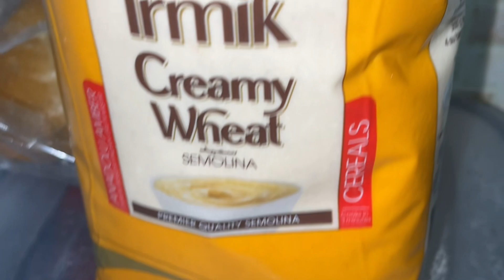New Style Suji Ka Halwa Recipe || Easy & Quick Making of Suji ka Halwa || ​⁠​⁠​⁠@LishyinCyprus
|New Style Suji ka Halwa Recipe || Easy and Quick Making of Suji ka Halwa | ​⁠​⁠@LishyinCyprus

Ingredient
Oil: 3 tsp
Suji: 1 cup
Butter: 2 tsp
Alaichi: 3
Kishmish : As per Taste
Roasted Coconut crush :2 tsp
Water : 2 Glass
Almonds: 3 tsp
kaju: 2 tsp